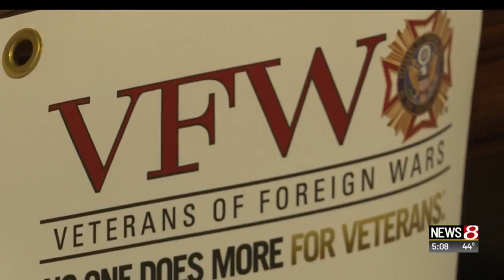Not taxing military pensions in Indiana